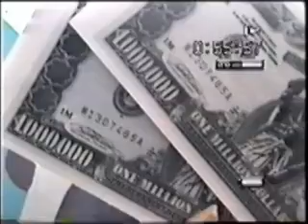OLD video of Dying of Human Souls 1996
For the winner of the EPA Earth Day video contest search for EPA Dying of Human Souls 2015
I wrote this song a long time ago in my "cynical" phase. I am much more positive today in where we are headed as a planet and people. I took all this video and edited it on my TV - no editing equipment - so it's pretty amateur. But it was lots of fun doing it. Listen to some of my more optimistic songs- What Can I Do? off the Utah Dream CD.